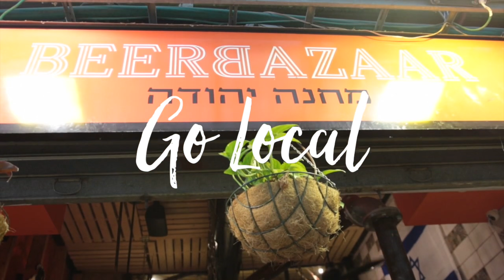Meet Avi from Jerusalem’s Beer Bazaar | National Geographic Traveller (UK)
Partner content produced by National Geographic Traveller (UK) for the Jerusalem Development Authority.

In the first of our weekly series of videos we meet three locals who make up the heart and soul of the destination. First up, a one-to-one with bar-owner Avi Moskowitz in the famous market of Jerusalem

In this video, we take you to the heart of Jerusalem: the shuk (Machane Yehuda Market), where locals come to shop, eat, socialise and, now, drink. As the bustling market shuts down each evening, the bars and nightlife begins with a more playful vibe. We meet up with Avi Moskowitz, owner of the Beer Bazaar, who gives us the inside track from a local perspective, and reveals just why the shuk is so special.

Filmed by Chris Goldenbaum and Jacob Ross.

Get more of the latest travel inspiration and travel news from the team at National Geographic Traveller (UK)